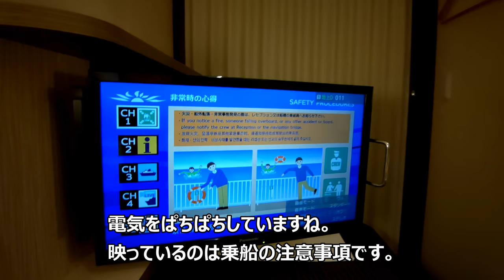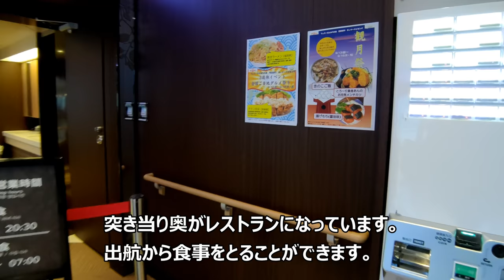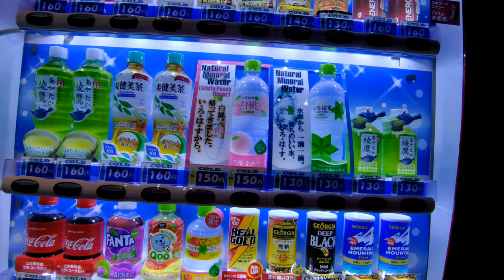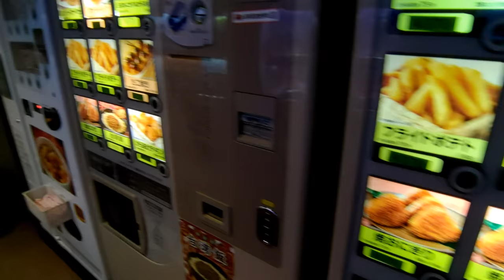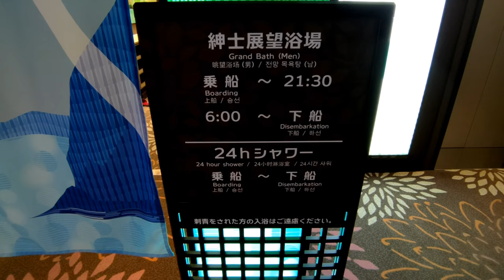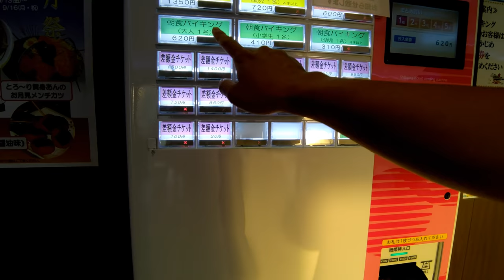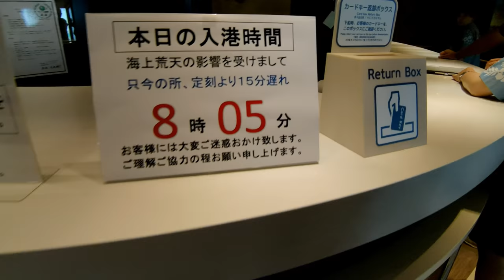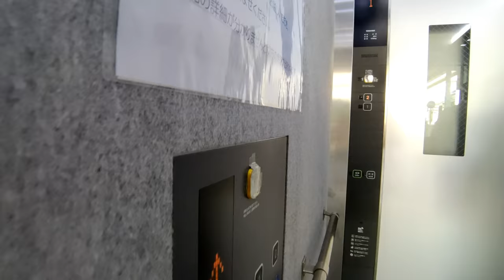【20万回再生】再乗船!! フェリーさんふらわあ プライベートシングル 志布志～大阪南港[That's旅行・交通][フェリー乗船記]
またまた乗船してきました。
夜出て朝つくという微妙に便利なフェリーです。
特に宮崎は便利で安い。